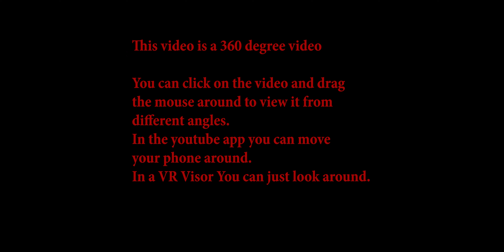July4th2021VR009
This 360 degree VR video of the celebration of July 4th on the Ben Franklin Parkway.